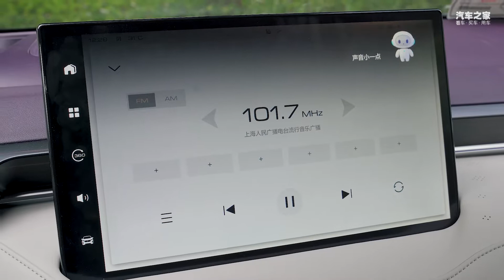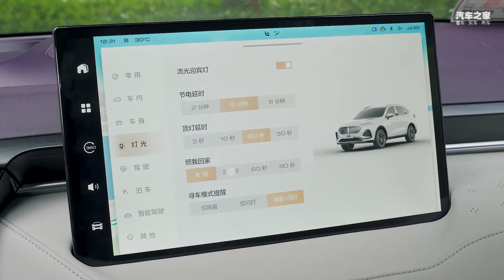新能源趋势叠加高油价时代，拿铁DHT PHEV是最正确之选吗？